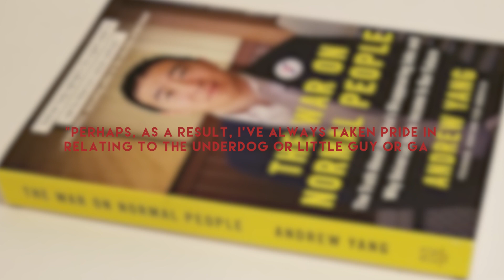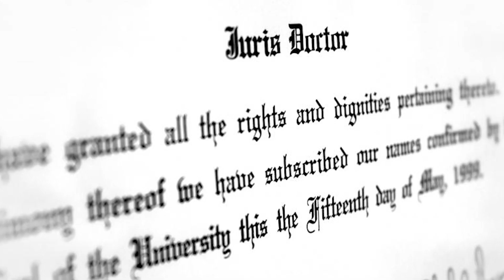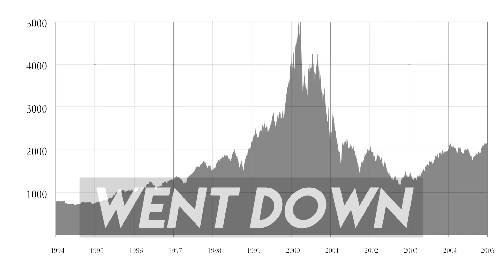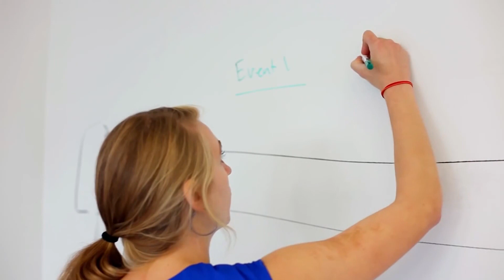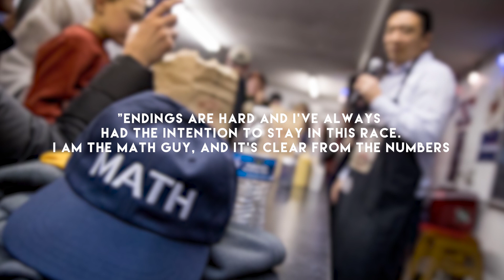ANDREW YANG: The millionaire giving out free money.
Life and career of Andrew Yang.

Books:
The War on Normal People
Smart People Should Build Things